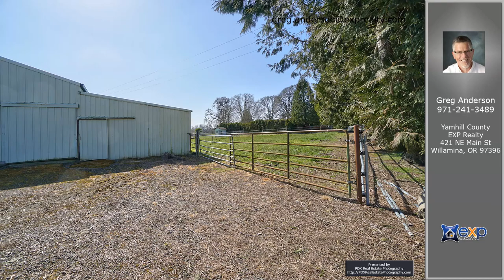Greg Andesron's listing at 10715 NW Brentano Ln, McMinnville, OR